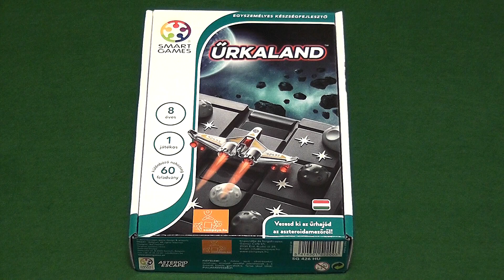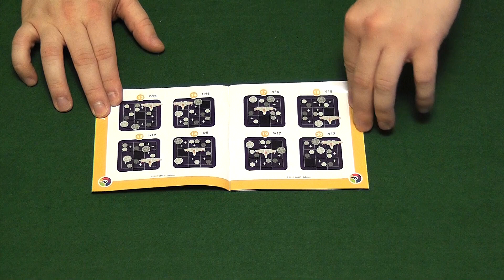Űrkaland logikai játék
Az Űrkaland szabályainak áttekintése.